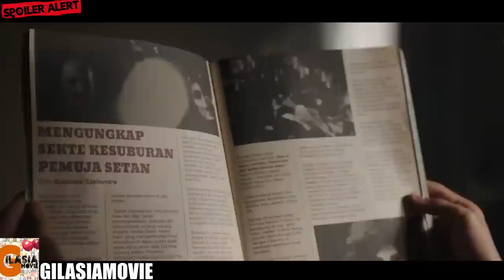زنی که برای بارداری از یک گروه شیطانی کمک میگیره | یک فیلم ترسناک از کشور اندونزی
خلاصه و بررسی فیلم بندگان شیطان 2017
محصول کشور اندونزی
پس از یک مادر از طریق یک بیماری عجیب و غریب که 3 سال از آن رنج میبرد، روحش به خانه به خانه بازمیگردد تا فرزندانش را با خود ببرد و.
در این ویدئو، یکی از بهترین فیلم های ترسناک آسیایی مورد بررسی قرار گرفته و نکات مثبت و منفی آن بیان میشود.
حتما پیشنهاداتتونو بنویسید!